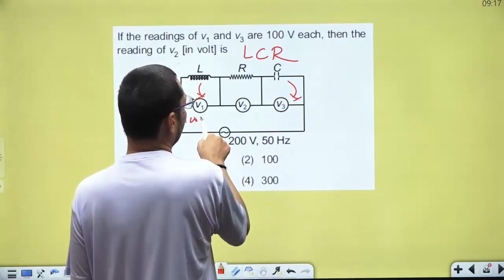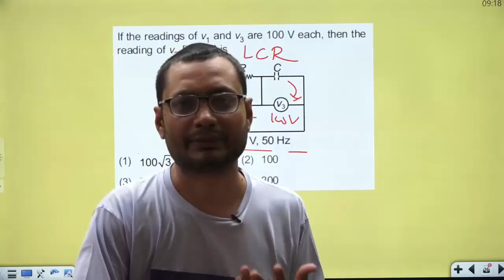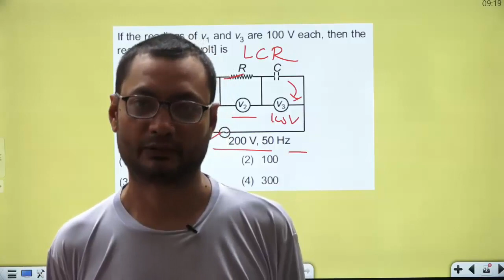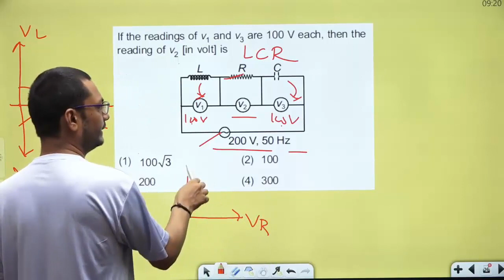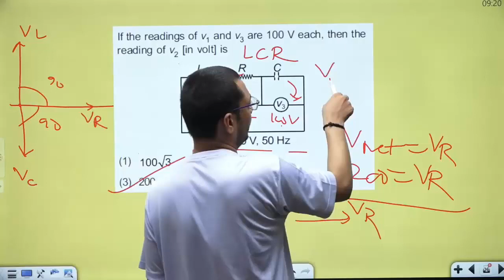Question on LCR series circuit with AC supply || Alternating Current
LCR series circuit
AC
alternating current
AC voltate
Resonance in AC circuits